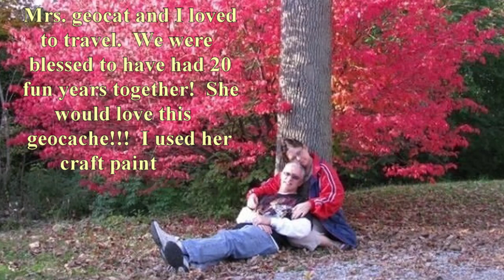geocaching - One Minute Wednesday - Car Cache Tribute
On our way home from the GIGA in Ohio we stopped at a cache with a number of favourite points but were not expecting the awesomeness of what we saw, who we met and the story behind it.